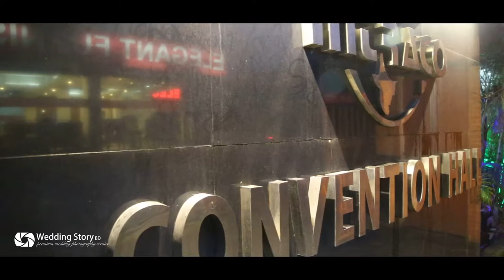Rahad Hossain - Afia Maliha Wedding Trailer by Wedding Story BD